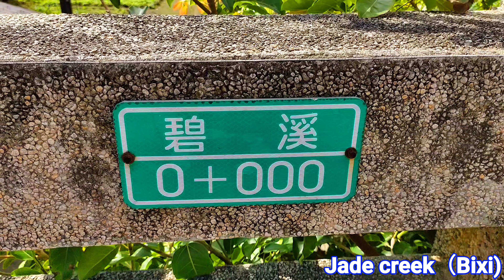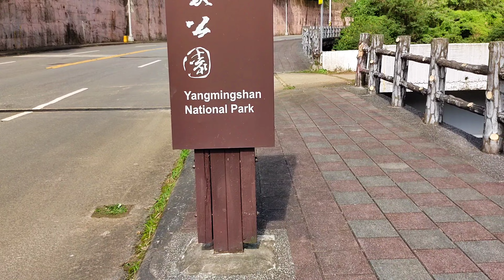ASMR..a River runs through it 溪山の祕境大河戀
觀看前，請調整你的YouTube 放映畫素到1080以上
Always adjust your YouTube viewing quality setting to 1080 or above.